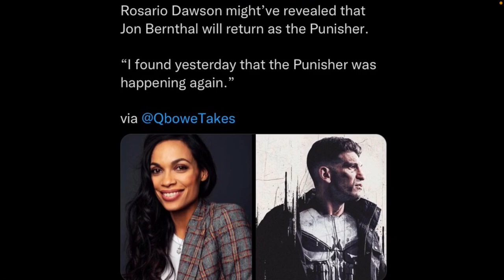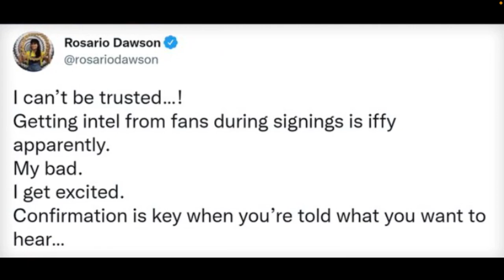MCU Jon Bernthal Punisher Return Confirmed In New Interview? Daredevil Team-Up?